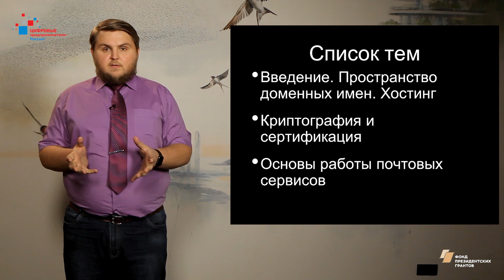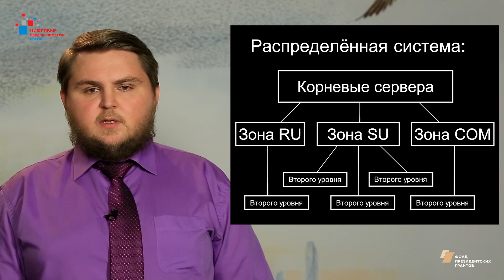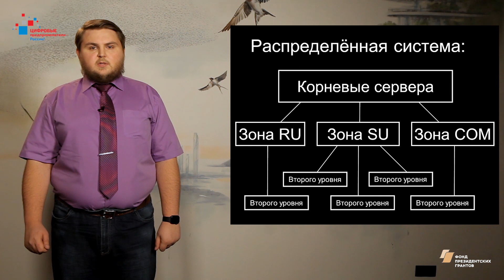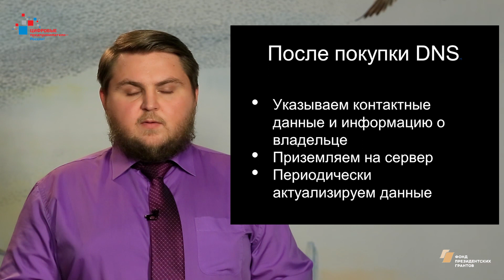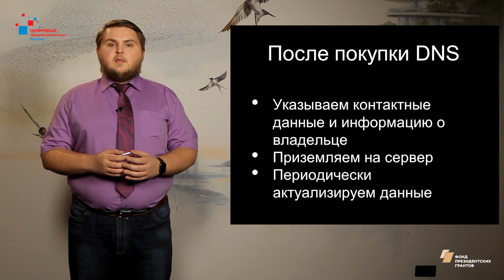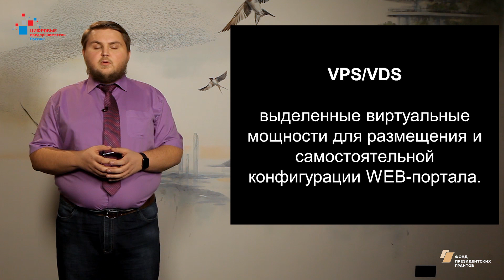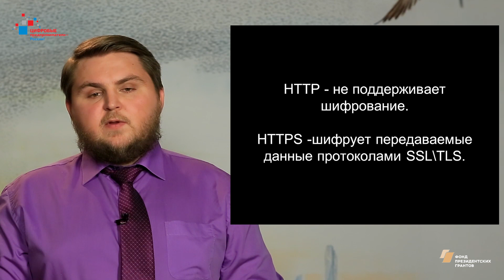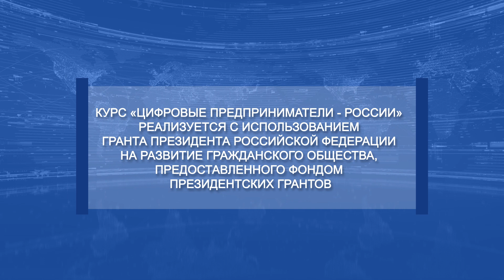Часть 1. Введение. Пространство доменных имен. Хостинг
В первой части лекции руководитель направления оценка защищенности компании Ростелеком-Solar Алексей Гришин рассказывает, что такое доменные имена, кому и как они принадлежат; объясняет, кто такие регистраторы и какие действия должен совершить предприниматель, чтобы зарегистрировать домен; неоднократно акцентирует внимание на том, что доменное имя регистрируется не навсегда и к чему может привести ошибка непродления домена.